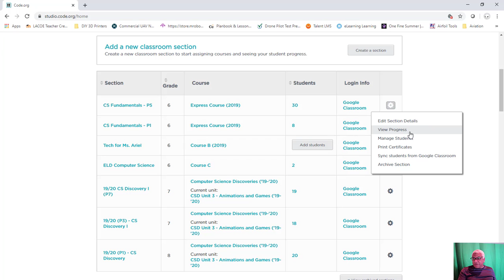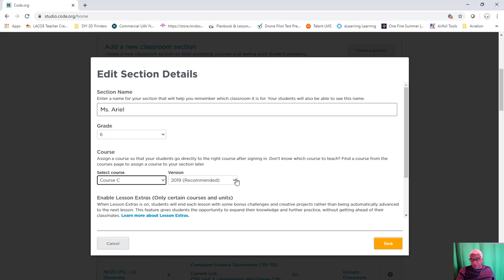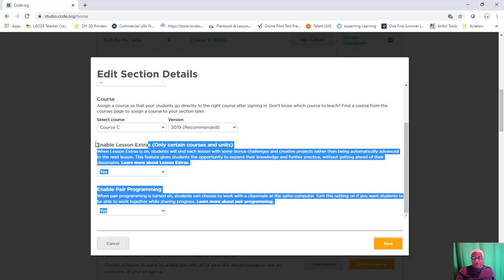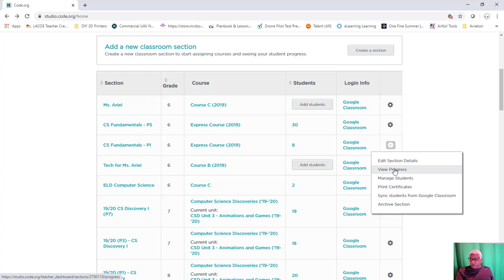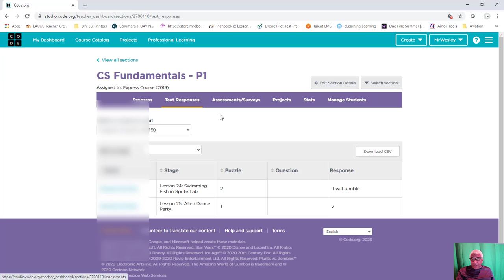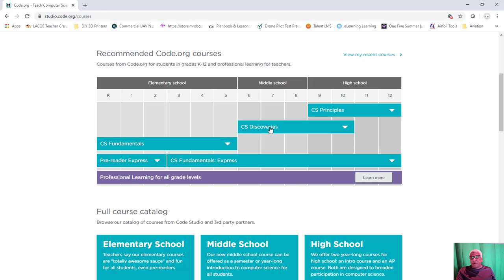CODE.ORG Teacher Dashboard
This is a quick preview of the teacher dashboard and configuring a section to teach.